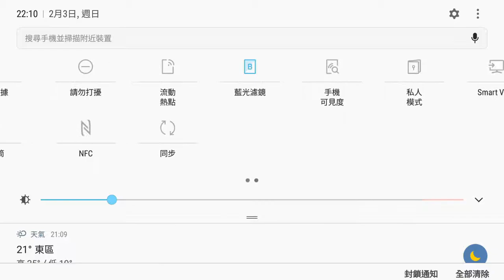Identity V 聯合狩獵 瘋眼(1)